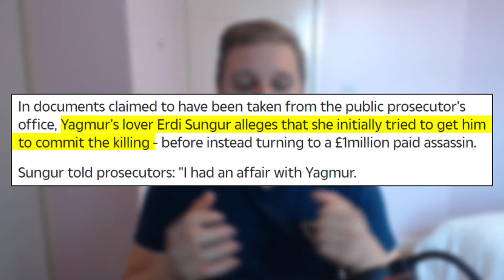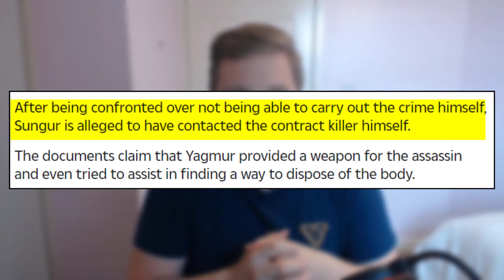THE WAG WHO HIRED A HITMAN | FUNNY FOOTBALL NEWS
Welcome to Matt talks Football and in today's video we take a look at the football WAG who hired a hitman to remove her footballer husband Emre Asik. Yagmur Asik is behind one of the strangest football stories we have ever seen. After having 3 children with the footballer husband, she decided enough was enough and it was time to inherit his fortune. The only way to do this was to hire a 1000000 pound hitman.